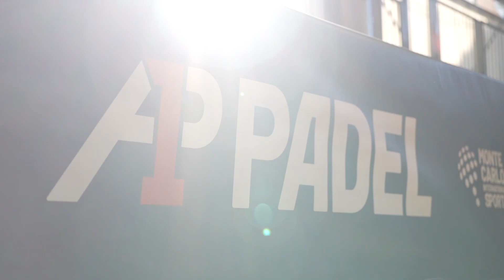Resumen OCTAVOS (mañana) | Francia Open - A1 Padel 2023